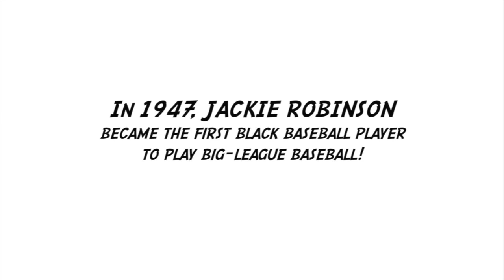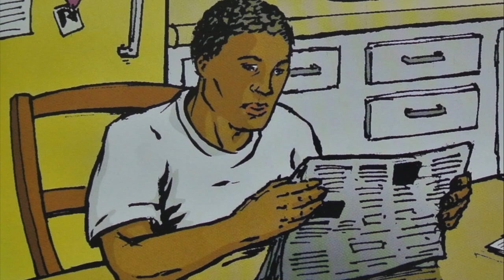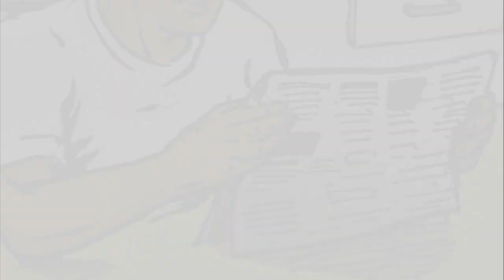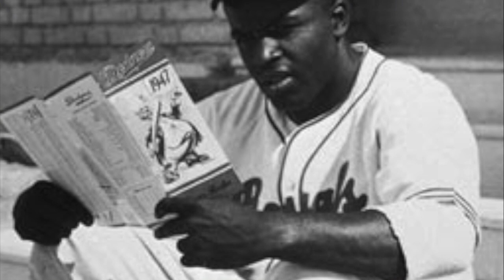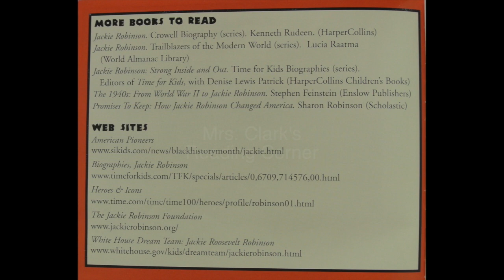Jackie Robinson Read Aloud for Kids w EFX & Music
From  the Graphic Bioghaphies series, learn about legendary civil rights trailblazer and American hero, Jackie Robinson.  Perfect for Black History Month.